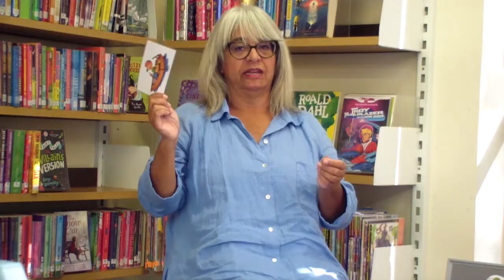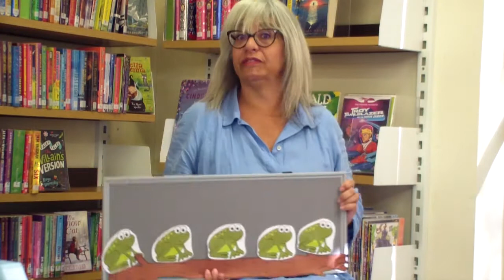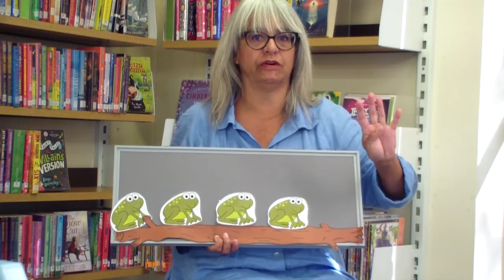BCP Libraries Wriggle & Rhyme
Today’s Wriggle & Rhyme video is a compilation of songs from our popular ‘live’ sessions filmed and broadcast over the last few months.

All sessions and songs you’ll see were filmed when the library was closed to the public. Strict social distancing measures were in place whilst the sessions were being performed.